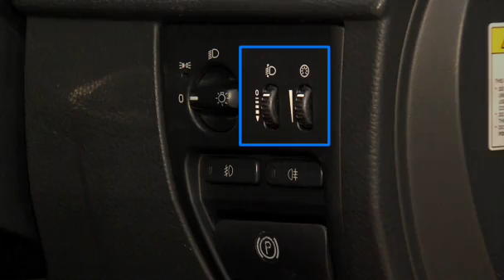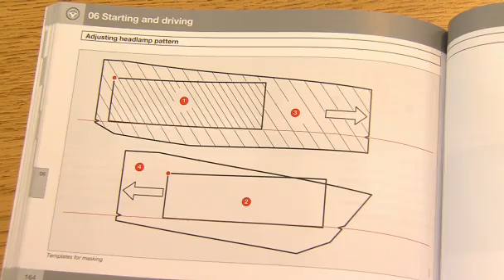Adjusting headlights - XC90